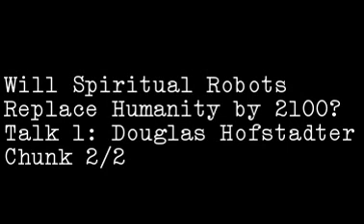Will Spiritual Robots Replace Humanity by 2100?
Talk 1: Douglas Hofstadter
Chunk 2/2